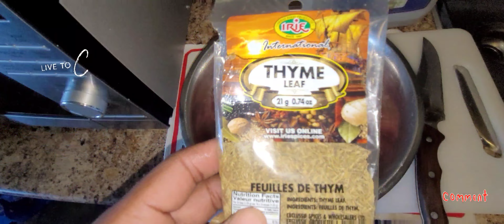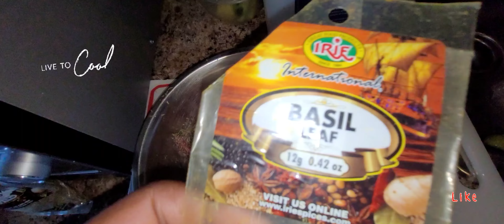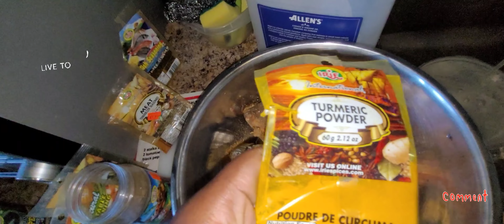COOKUP TIME (FISH AND STEW BEEF with White Basmati Rice )